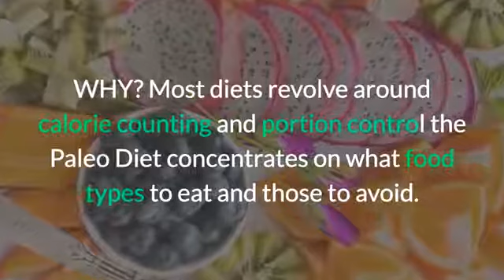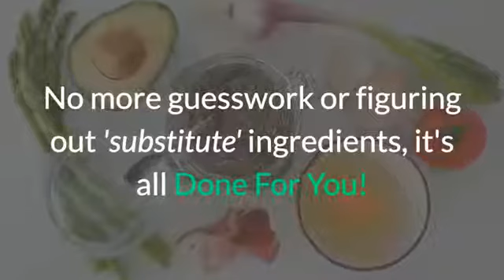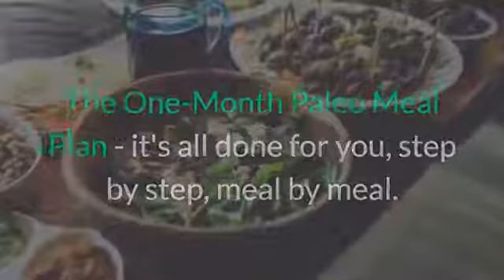Paleo Diet Cookbook Review - Spanish